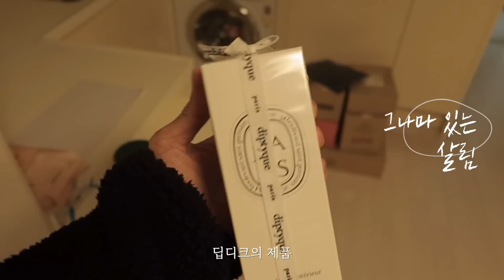🤭 작업실 구했어요! 연말부터 1월 까지의 기록 | 반려견, 데일리룩, 크리스마스, 새해, 일상 Vlog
안녕하세요 대주주님들 주우재입니다
드디어 작업실을 구했습니다! 🥳 (쏴리질러)
하필 보여 드리려고 나선 날 눈이 펑펑.. 머선129..
다음에 짠!하고 작업실 랜선 집들이 할게요!